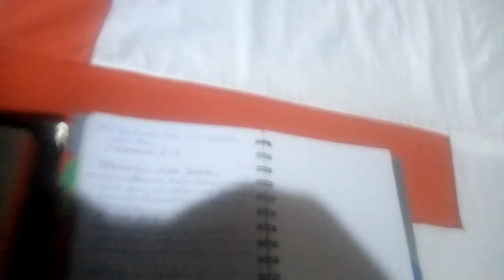"SIRAHA ILIYO ANGAMIZA KIJIJI "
MCH Petro Shungwa